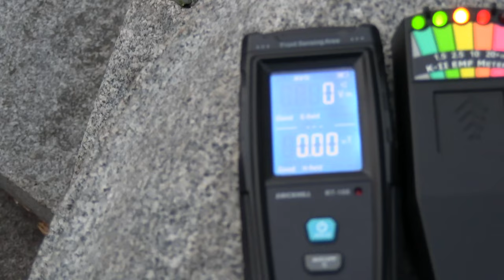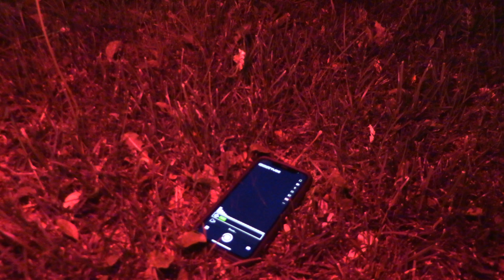Bodies in Downtown Montreal/LOTS OF ACTIVITY in 4K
This investigation in downtown Montreal was hosted by Dominic Desormeaux from 13 Spirits Paranormal: